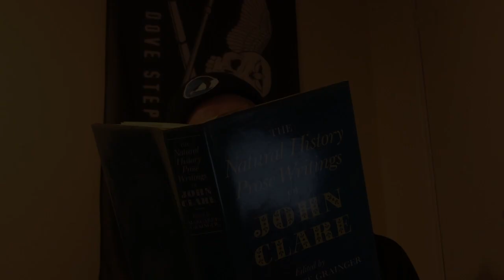Dove Step YouTube intro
Taking the Dove Step to the YouTube.

Please don't forget Turtle Doves and please don't forget Dove Step.